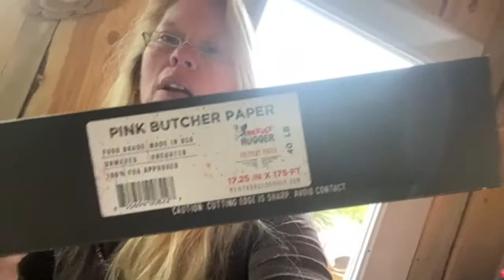Off-Grid Log Cabin Build - Day 77 & 78 & 79 Butchering Our Meat Harvest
Amazon Store